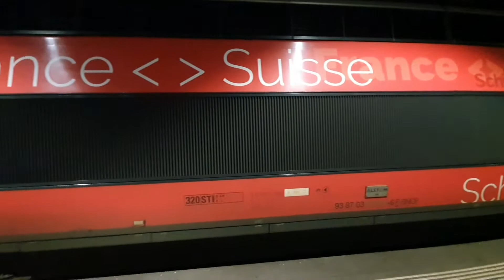TGV to Paris leaving Zurich main Station in the evening | 🇨🇭Switzerland, Zurich